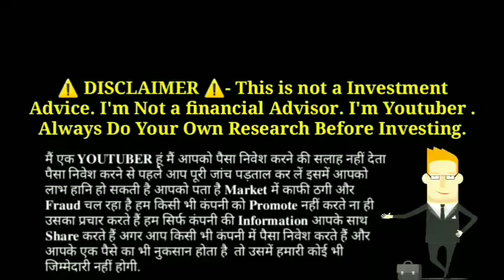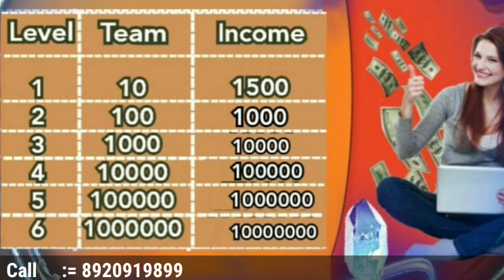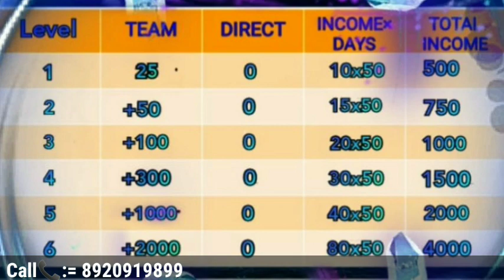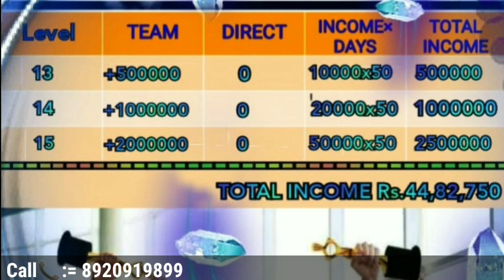New MLM Plan Launched 2020 || HDL मात्र 199/- में 123000/- कमाए Best Mlm Plan 2020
*NEW-NEW-NEW-NEW*_
_*2020-21का सबसे बड़ा धमाका*

*DIWALI DHAMAKA*
*HDL BUSINESS PLAN PDF*

*RECHARGE INCOME*
*All RECHARGE 5% INCOME*

*JOINING AMOUNT Rs.190+5%GST=Rs.199*

*Level Income 25 %*

(5%/(5%/(5%/(5%/(5%/)

*1.Level* 25 TEAM .0 DIRECT.Rs.10/50 DAY TOTAL INCOME\Rs.500₹
*2.Level*+50/TEAM\.Rs.15/50 DAY /TOTAL INCOME\Rs.750₹
*3.Level*+100/TEAM\.Rs.20/50 DAY /TOTAL INCOME\Rs.1000₹
*4.Level*+300/TEAM.Rs.30/50 DAY /TOTAL INCOME\Rs.1500₹

*5.Level*+1000/TEAM.Rs.40/50 DAY /TOTAL INCOME\Rs.2000₹

*6.Level*+2000/TEAM.Rs.80/50 DAY /TOTAL INCOME\Rs.4000₹

*7.Level*+4000/TEAM.Rs.160/50 DAY /TOTAL INCOME\Rs.8000₹

*8.Level*+8000/TEAM.Rs.320/50 DAY /TOTAL INCOME\Rs.16000₹

*9.Level*+20000/TEAM.Rs.600/50 DAY TOTAL INCOME\Rs.30000₹

*10.Level*+50000/TEAM.Rs.1200/50 DAY TOTAL INCOME\Rs.60000₹

*11.Level*+100000/TEAM.Rs.2400/50 DAY TOTAL INCOME\Rs.120000₹

*12.Level*+200000/TEAM
4800 /50 DAY TOTAL INCOME\Rs.240000₹

*13.Level*+500000/TEAM
10000/50 DAY
TOTAL INCOME\Rs.500000₹

*14.Level*+1000000/TEAM
20000/50 DAY
TOTAL INCOME\Rs.1000000₹

*15.Level*+2000000/TEAM
50000/50 DAY
TOTAL INCOMUPDATE 2500000₹

REGISTRATION TOP ID BOOKING HERE

*DIWALI DHAMAKA*

new helping plan 2020
new single Leg plan 2020
best single Leg plan 2020

Thanks 🙏🙏